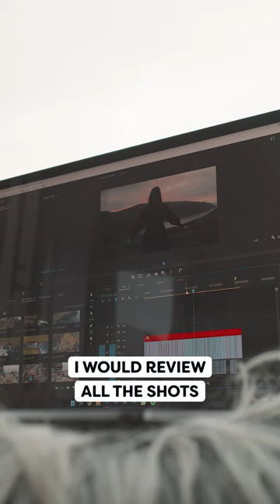Travelling the Faroe Islands with the MSI Creator Z17 | Cinecom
🎬 Master Filmmaking, Video Editing, & VFX in One Bundle! - Get 94% Off Now 🚀 [Limited Offer] (Advertising @MSI) Traveling the Faroe Islands with the new MSI Creator Z17 made it possible for me to check my shots on the spot before heading out to our next location.